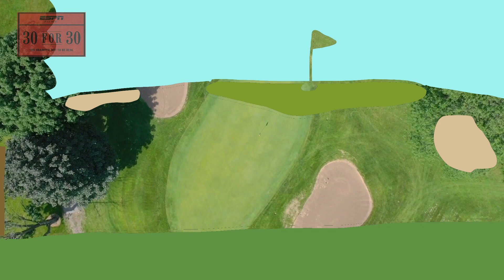Golfing with Moms | 30 for 30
I went golfing with moms in search of my first ever birdie. ESPN 30 for 30 documentary style